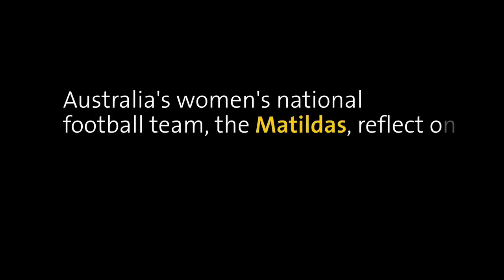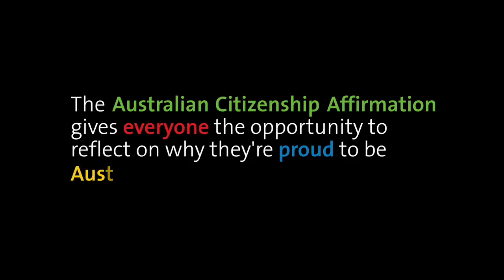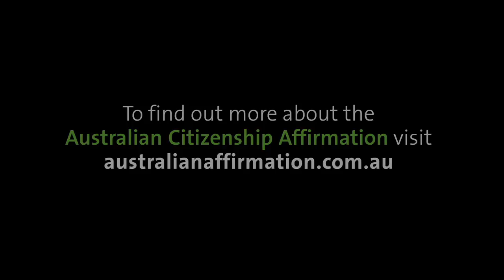The Matildas and the Australian Citizenship Affirmation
The Australian Citizenship Affirmation offers everyone the opportunity to reflect on what they love about Australia. In the lead up to the 2016 Rio Olympics, Australian Women’s National Football team, the Maltidas reflect on what makes them proud to be Australian.